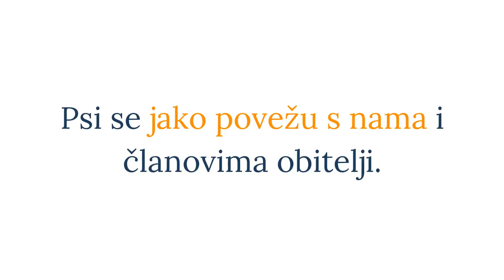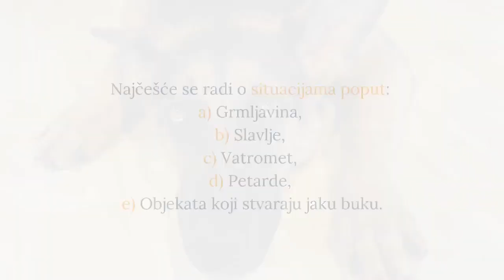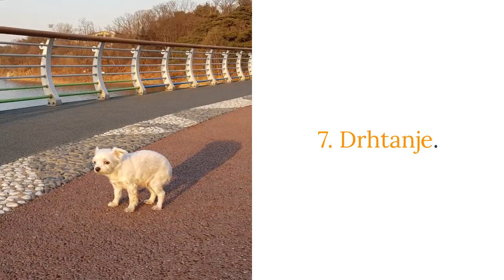Kako Prepoznati Anksioznost Kod Pasa? Vrste I Fizički Simptomi 🐕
Vaš pas je anksiozan? Pogledajte Vrste i fizičke simptome anksioznosti kod pasa.
⬇️ Više ⬇️
Posjeti moj webshop KUĆNI LJUBIMCI SHOP na adresi:

5% POPUSTA ❤️❤️❤️ uz kupon "LJUBIMCI"

Bitcoin: [14yyb87SSpzXpLnoXCa9ff6kLY5oEJjUwP]
Ethereum: [0xd5a7a045a4d0e0ea853269aa4e36fa8be800a3e0]

Anksioznost kod pasa je česta pojava kod mlađih, ali i starijih pasa.

Anksioznost kod pasa najčešće se povezuje s anksioznošću odvajanja.

Ipak postoje tri vrste anksioznosti kod pasa:

1. Anksioznost uzrokovana odvajanjem psa.

Može se pojaviti kod bilo koje pasmine pasa, te u bilo kojem stadiju života.

Psi se jako povežu s nama i članovima obitelji.

Kada član obitelji s kojima su psi povezani napuštaju kuću ili kućnog ljubimca tada se javljaju simptomi anksioznosti uzrokovane odvajanjem psa.

2. Socijalna anksioznost kod psa.

Socijalna anksioznost kod psa javlja se u slučajevima kada je psić bio duže vremena odvojen od ljudskog kontakta.

Također ponekad psi nisu uopće bili izloženi ljudskom kontaktu.

3. Anksioznost uzrokovana bukom.

Anksioznost uzrokovana bukom događa se kao što i samo ime kaže, kada je pas izložen jakoj buci.

Najčešće se radi o situacijama poput:
a) Grmljavina.
b) Slavlje.
c) Vatromet.
d) Petarde.
e) Objekata koji stvaraju jaku buku.

Izloženost jakoj buci rezultira sa stvaranjem velikog straha i stresa kod psa.

Kako biste mogli lagano detektirati problem s anksioznošću pasa potrebno je poznavati koji su simptomi anksioznosti kod pasa, slažete li se?

Ako pogledate u listu simptoma vidjet ćete da postoje oni bezopasni, ali svakako bih usmjerio pozornost na agresivnost koja može rezultirati s neželjenim posljedicama.

Koji su simptomi anksioznosti kod pasa?
1. Destruktivno ponašanje poput žvakanja i uništavanja stvari.
2. Povećano mokrenje po kući.
3. Agresivno ponašanje.
4. Depresivnost psa.
5. Stres Psa.
6. Napad panike.
7. Drhtanje.
8. Slinjenje.
9. Lajanje.
10. Nemir.

Dakle ova ponašanja kućnog ljubimca nisu primjerena i zasigurno ih ne želite vidjeti na vašem ljubimcu, zar ne?

Kako biste vidjeli kako pomoći anksioznom psu pogledajte video putem linka u opisu gdje navodim 6 tehnika terapije anksioznih pasa.

Također pogledajte članak koji sam izradio za Vas u kojem detaljnije opisujem problem anksioznosti kod pasa i kako pomoći anksioznom psu.

Lijep pozdrav!

Materijali korišteni u videu
Materijal 1: Anksioznost Kod Pasa – Koji Su Simptomi I Kako Pomoći Anksioznom Psu?